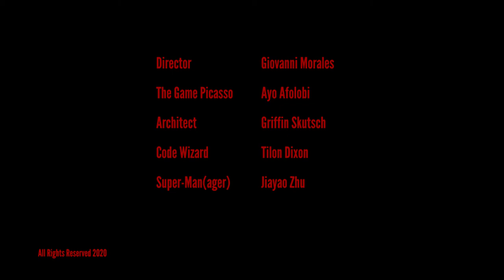Nightmare 2D Trailer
We doubled down on the name, we're going with Nightmare.